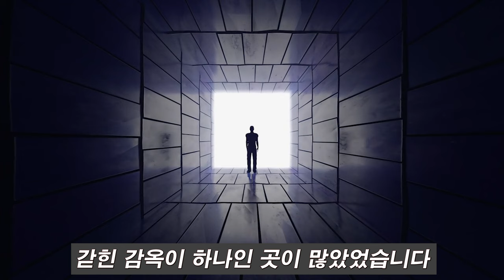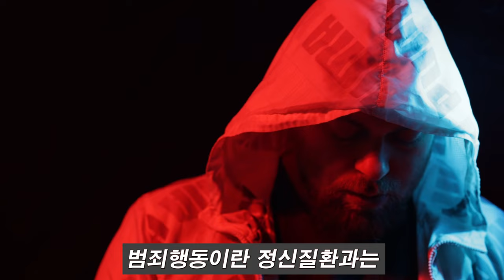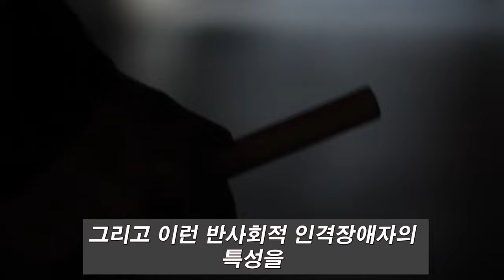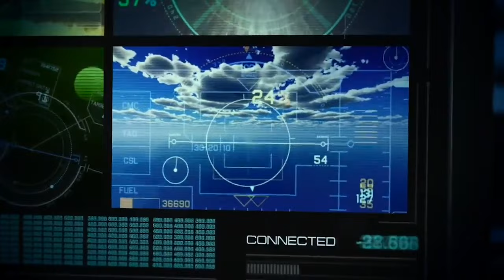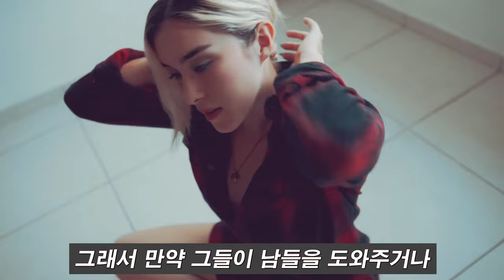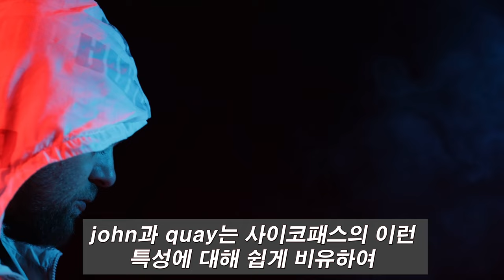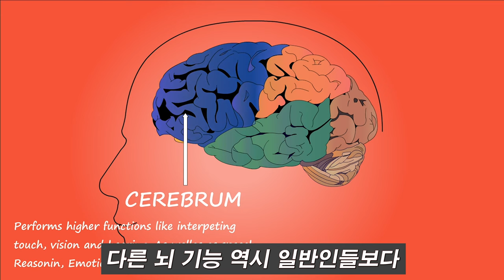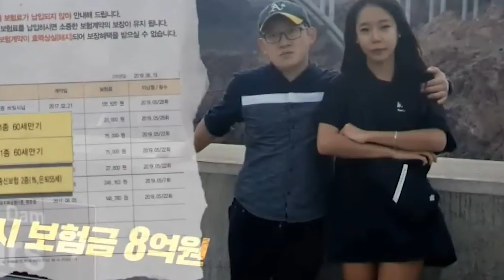187. 사이코패스가 감형을 받을 수 없는 이유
사이코패스는 사회에 치명적인 문제를 가져옵니다. 그래서 사이코패스에 관한 연구가 지속되었고, 이들에 관한 심층 연구로 이들의 뇌 발달과 활성화 정도가 일반인들과 다르다는 것이 발견되었습니다. 그러나 그럼에도 이들이 단순 정신질환자들처럼 감형 받을 수 없는 이유와 근거를 심층적으로 분석하여 알려드립니다.